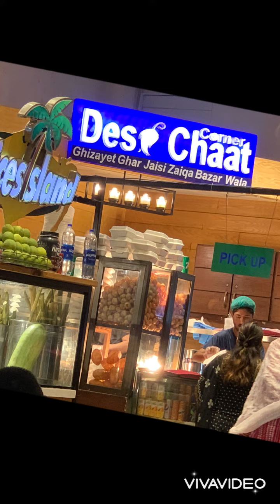Yummy Golgappay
Yummy for my tummy golgapay ever at desi chaat corner in luckyone mall food court